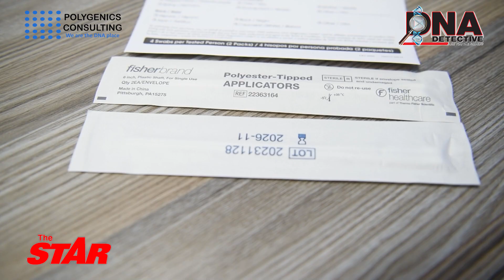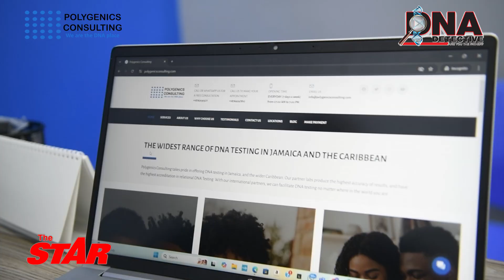DNA DETECTIVE | 12 families to uncover hidden paternity secrets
JANUARY 31, 2025: For generations, Jamaican fathers have lived under the crushing weight of uncertainty, fearing the dreaded possibility of being handed a ‘jacket’—a child that isn’t biologically theirs. Now, with cutting-edge DNA technology, the days of doubt and deception are numbered.
A significant percentage of Jamaican men are unknowingly raising children who don’t share their DNA. But the truth is finally within reach. Genetic testing company, Polygenics Consulting, has joined forces with THE STAR to offer free paternity tests, bringing long-awaited clarity to families across the island.
Felicia Salmons, project coordinator at Polygenics, disclosed to THE WEEKEND STAR that most clients already have deep suspicions before they take the test.